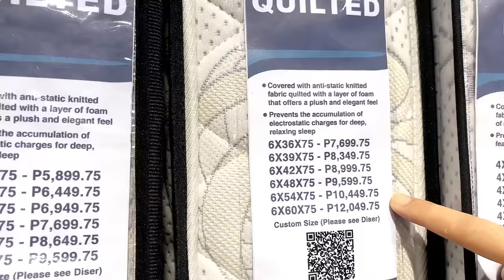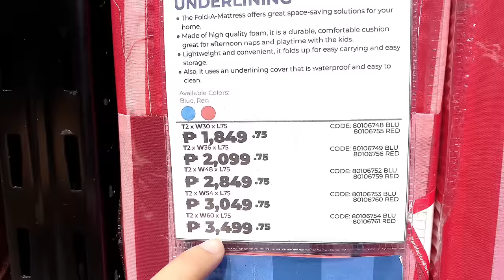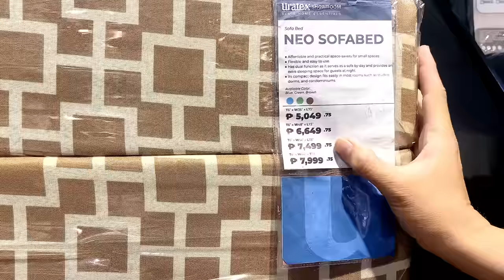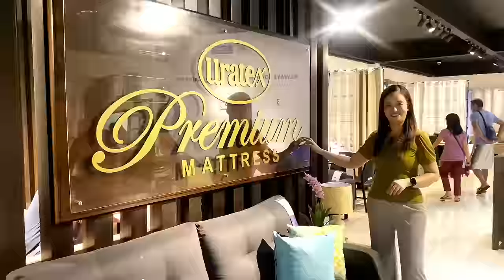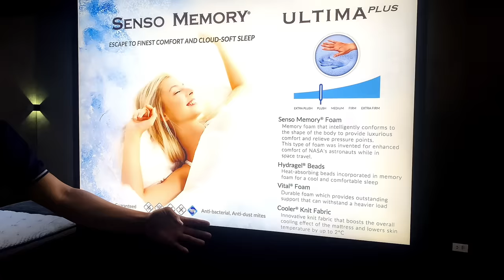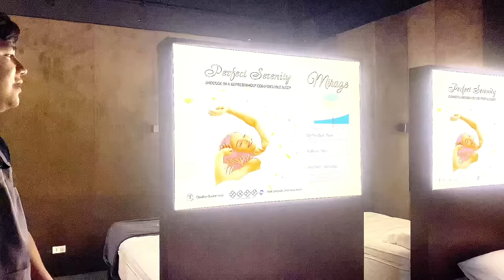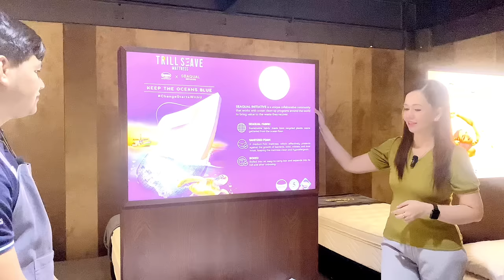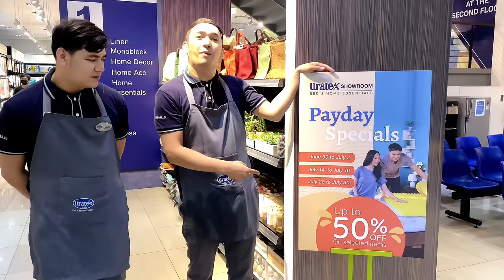URATEX SHOWROOM VALENZUELA; Warehouse price ka na/Mas pinarami pang items/@BestFindsTv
Pasyal na rin sa URATEX VALENZUELA SHOWROOM;

East Canumay Service Road, E1 Valenzuela City
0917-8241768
Business Hours:

For Negosyo kits and other affordable products naman po;
For Quality Bedding sets and towels;
shopee.ph/grandlinenbath
God bless :)